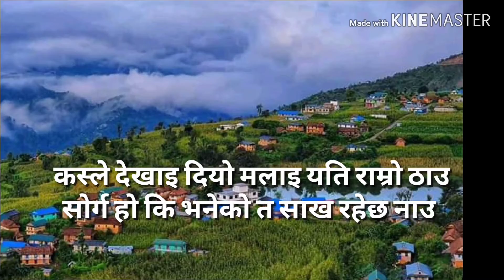Doha Qatar @rajkumaroli9581 Nepali Basuri dhun